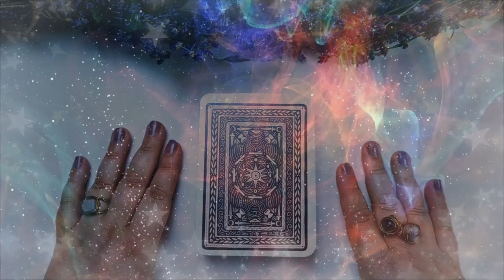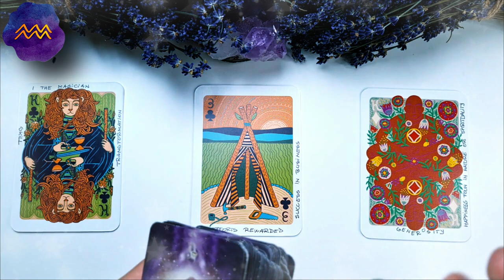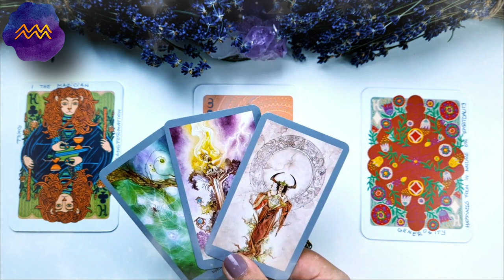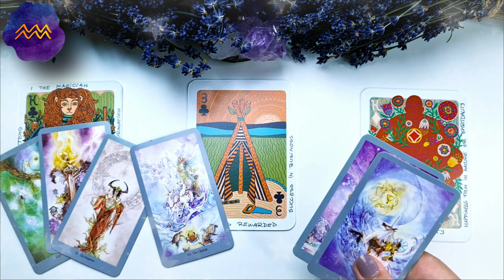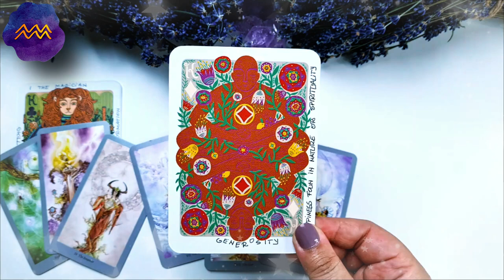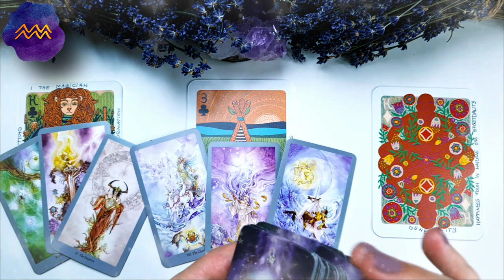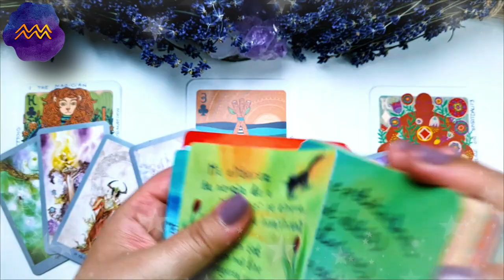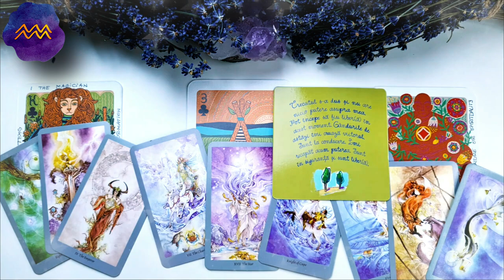VĂRSĂTOR ♒️ iulie 2021 | Sunteți creatorii propriului destin | Tarot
În această etalare de tarot am extras 3 cărți pentru nativii din VĂRSĂTOR pentru luna IULIE 2021. Prima carte este pentru energia în dragoste  ❤️ a doua carte pentru sănătate ⚕️ și a treia carte pentru energia financiară 💲 (carieră, afaceri, bani). La final am extras și o carte oracol 🔮  pentru a găsi mesajul de încurajare care să va ajute în această lună. Aceasta este o etalare generală, prin urmare dacă nu rezonezi cu mesajul cărților îți recomand să urmărești și etalarea pentru ascendentul tău, precum și pentru semnul zodiacal în care ai Luna natală sau alte plasamente planetare importante. Dacă ai o anumită întrebare, sau o problemă care te macină îți recomand să vizionezi etalările de tipul alege-o-carte în care trebuie să te folosești de intuiția ta pentru a alege mesajul pe care trebuie să îl auzi acum (aceste etalări sunt atemporale, general valabile, indiferent dacă le vizionezi în ziua în care am extras cărțile sau peste câțiva ani, pentru că mesajul este ales de tine cu ajutorul intuiției).

Introducere 00:00
❤️DRAGOSTE💋  01:11
⚕️SĂNĂTATE💊 05:55
💲AFACERI, BANI, CARIERĂ💰 08:19
🔮 ORACOL – CARDURI DE ÎNȚELEPCIUNE 🧿 11:50